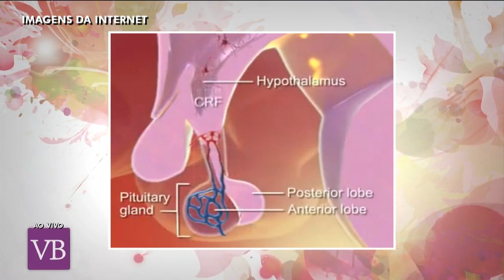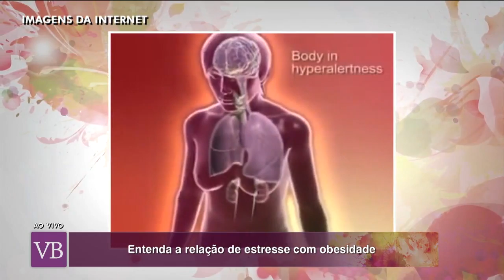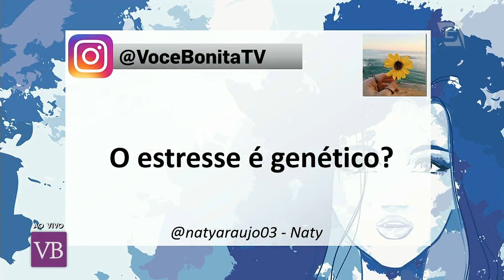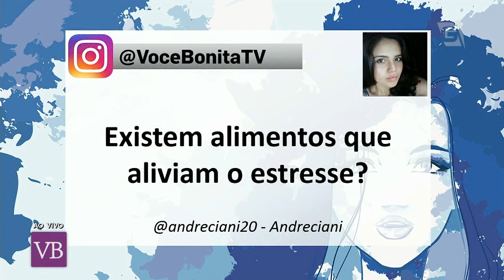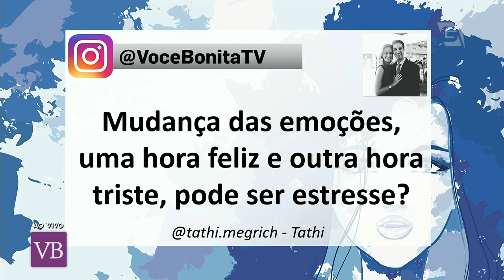Estresse x Obesidade - Você Bonita (27/06/17)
Saiba qual a relação do estresse com o aumento de peso e a obesidade com a endocrinologista Dra. Paula Pires!